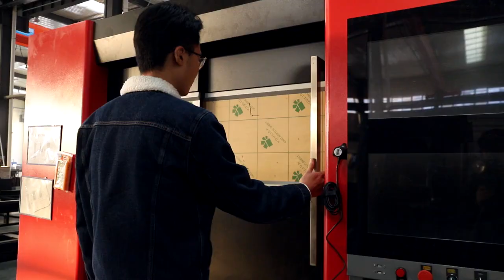Plate tube integrated machine,exchange platform machine from zhongcan laser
1.Plate tube integrated machine,exchange platform machine

2.Cutting various pipes and plates
3.1G accelerated speed enhances working efficiency
4.More labor-saving
5.No contact loss and props energy loss
6.More intelligent,more efficient
7.Smart Internal design & interactive control system